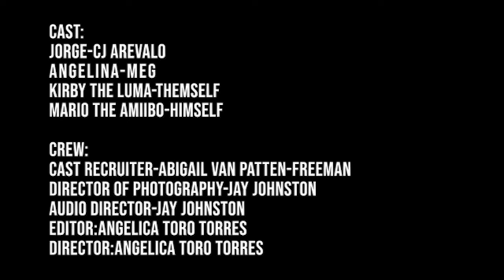Dreams Can Be Real OFFICIAL VIDEO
This is my very first film in which I direct, so I'm excited to share with you all this project!

NOMINATED FOR THE FOLLOWING AWARDS:
Best Sound Design
Best Editing
Best Project
University of Iowa Student Video Productions Windy's Awards 2023

Dreams Can Be Real Credits:
Cast:
Jorge-CJ Arevalo
Angelina-Meg

Crew:
Audio Director and Director of Photography-Jay Johnston
Cast Recruiter-Abigail Von Patten-Freeman
Director-Angelica Toro Torres

"DREAMING YOUNGSTERS:ELLIOT VERSION; WRITTEN BY FUMIE KUMATANI, TOMOKO SASAKI AND NAOFUMI HATAYA; COURTESY OF SEGA."

"MEMENTO OF NIGHTS; WRITTEN BY TOMOKO SASAKI AND NAOFUMI HATAYA; COURTESY OF SEGA."

A FILM BY Angélica Toro Torres